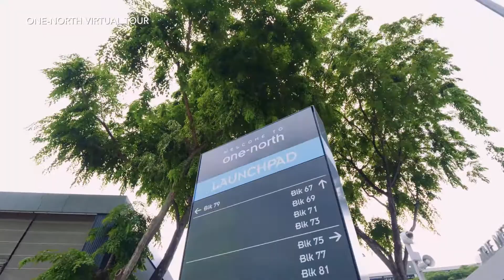Virtual Interactive Tours For Team Learning & Bonding